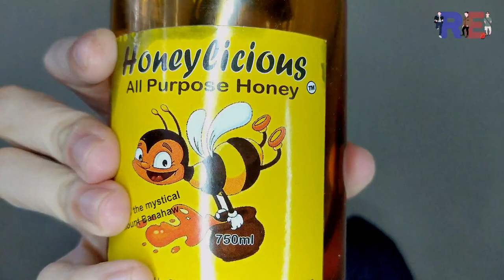EFFECTIVE! Paano Pumayat ng Mabilis at Paano Pumuti ng Mabilis?! | Honey + Apple Cider Vinegar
PAANO PUMUTI NG MABILIS

Apple cider vinegar and honey are often combined in folk medicine. The mixture is generally diluted in warm water and drunk before bedtime or upon rising. It's claimed to aid weight loss and improve seasonal allergies and blood pressure.

Why Apple cider vinegar is good for you?

Apple cider vinegar has various healthful properties, including antimicrobial and antioxidant effects. What's more, evidence suggests it may offer health benefits, such as aiding weight loss, reducing cholesterol, lowering blood sugar levels, and improving the symptoms of diabetes.
Can we mix apple cider vinegar with honey?

In a large mug of warm water, mix 1 tablespoon of ACV with 2 tablespoons of honey for a throat tonic. For something tastier, try ginger tea with 1 to 2 teaspoons of ACV, honey, and coconut oil.

PAANO PUMAYAT GAMIT ANG APPLE CIDER VINEGAR
PAANO PUMUTI GAMIT ANG APPLE CIDER VINEGAR
PAANO AKO PUMUTI
PAANO AKO KUMINIS

Editor: Romeo Estocado
Photo Editor Software: Adobe Photoshop
Editor Software: FILMORA